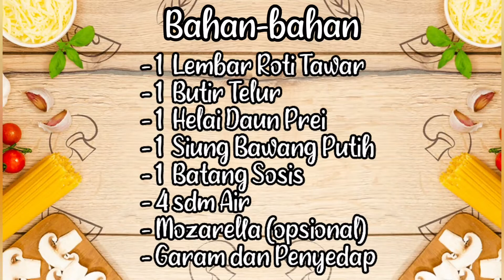Hanya 5 Menit Jadi! Resep Roti Telur Lipat Korea | Egg Toast Sandwich Korea | Sahur dan Berbuka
Halo! Apa kabar semua? Semoga kalian dalam keadaan sehat selalu. Di video kali ini aku akan kembali share resep masakan. Kali ini aku akan buat sandwich roti telur ala korea :

Bahan-bahan :
- 1 Lembar Roti Tawar
- 1 Butir Telur
- 1 Helai Daun Prei
- 1 Siung Bawang Putih
- 1 Batang Sosis
- 4 sdm Air
- Mozarella (opsional)
- Garam dan Penyedap

Untuk cara membuatnya tonton videonya sampai habis ya 😃
Happy watching!